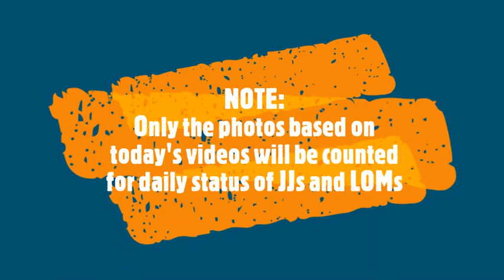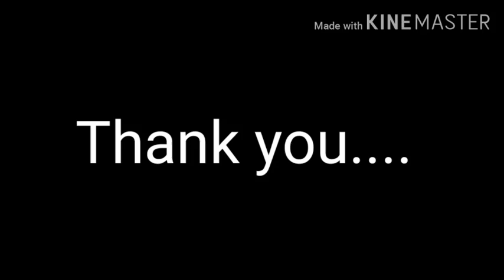How to draw simple painting in clothes by JC Annie Sino, JCI Mlamala.